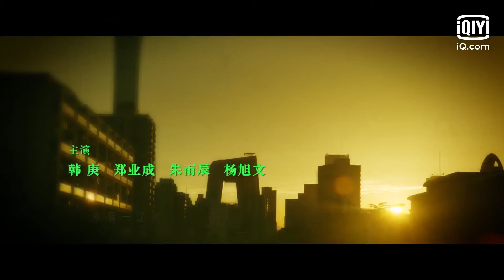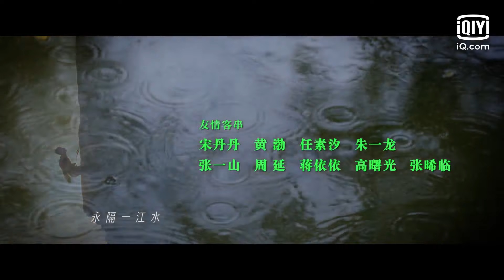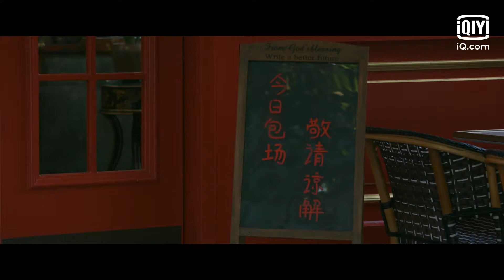【北辙南辕营业ing☀️】南北姐妹团上线，谁是你的人间理想？| 北辙南辕 Crossroad Bistro EP13 | 爱奇艺华语剧场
主要讲述了五个背景各异的女性，在各自遇到人生瓶颈的时候机缘巧合共同创办了一家餐厅，在经营过程中彼此扶持、互相鼓励，体现了当代女性在都市奋斗中难能可贵的真挚友谊。